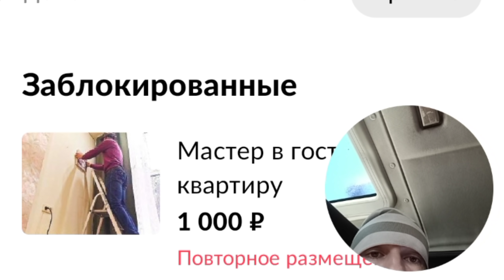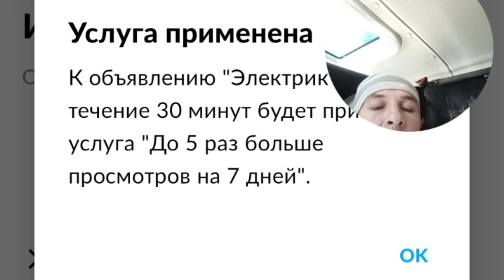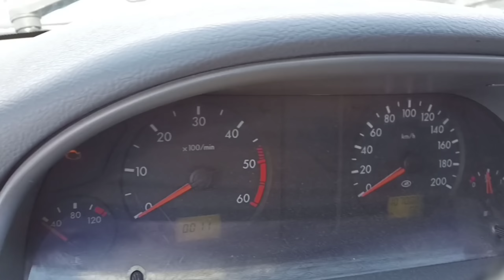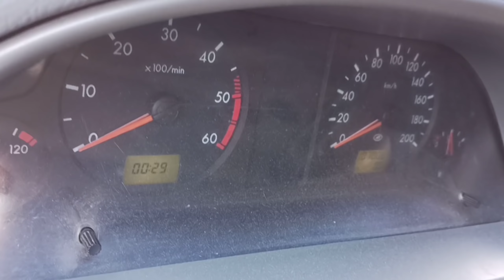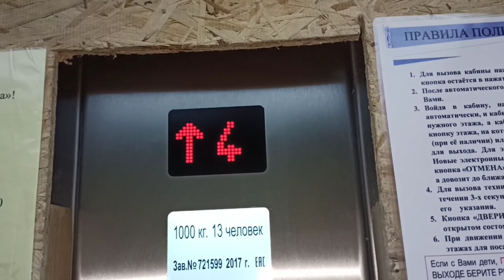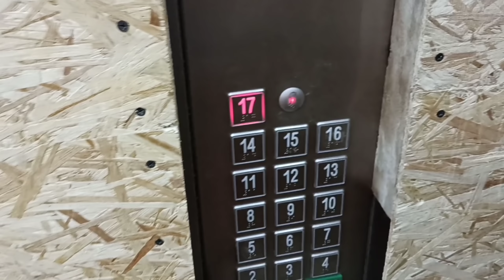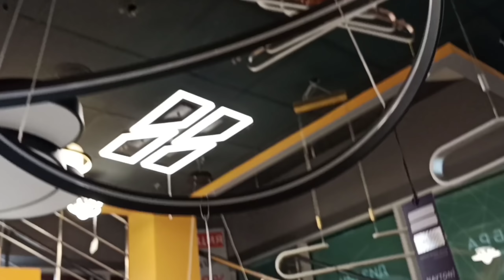19. Встрял с электрикой в новостройке. Жизнь в Сочи.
работа в Сочи, жизнь в машине УАЗ патриот.